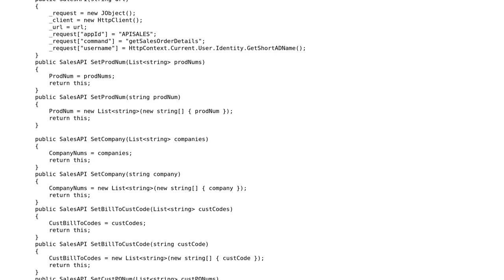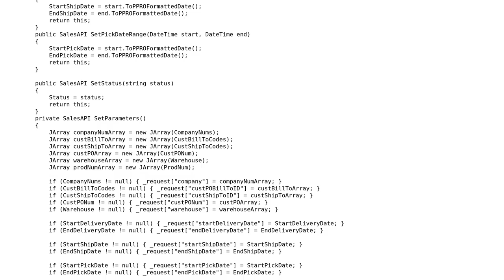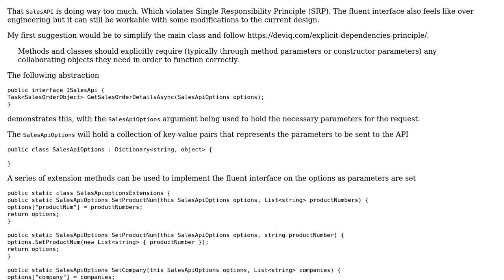Code Review: Wrapper for a sales API, with a fluent interface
With thanks & praise to God, and with thanks to the many people who have made this project possible! | Content (except music & images) licensed under CC BY-SA | Music | Images & others | With thanks to user Waragi user Nkosi user 200_success and the Stack Exchange Network Trademarks are property of their respective owners. You are responsible for your own actions.